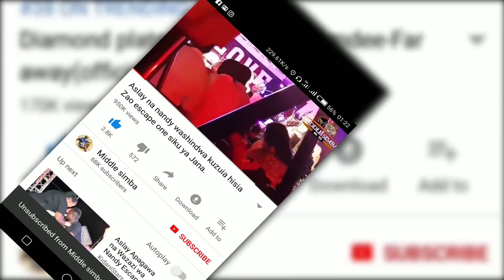Hizi ndizo sababu zilizomfanya HARMONIZE achore tattoo ya hayati MAGUFULI kwenye mguu wake,tazama.